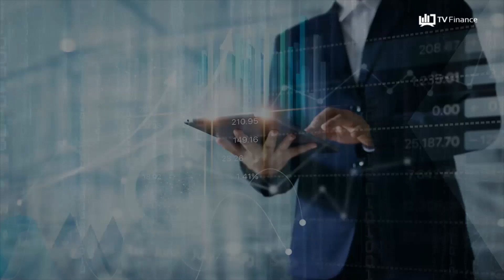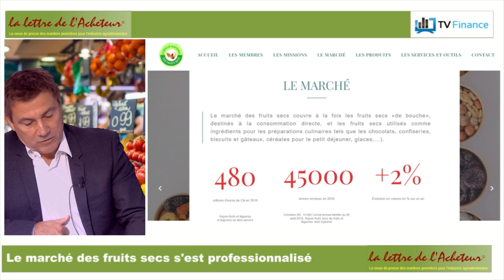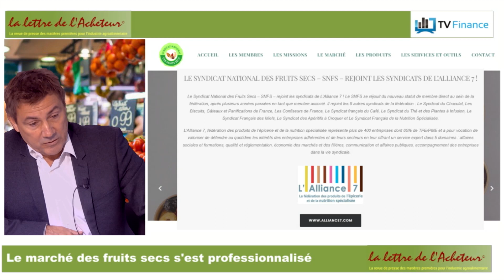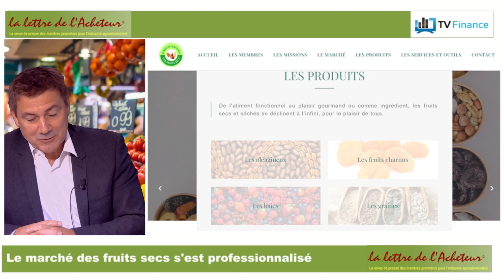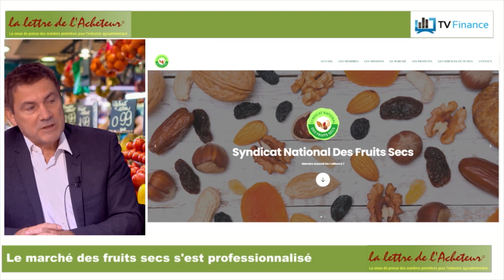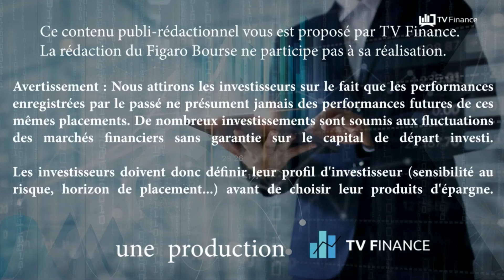Le marché des fruits secs s'est professionnalisé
Bruno Giroud, CEO de CAP INDUSTRIES et Président du Syndicat National des fruits secs, revient pour nous sur les dernières actualités de la filière qu'il représente et notamment sur la nécessaire professionnalisation du secteur.

Une filière en mouvement
Le Syndicat National des Fruits Secs (SNFS) représente aujourd'hui une vingtaine d'entreprises de négoces des fruits secs, qu'ils soient négociants, importateurs, industriels, conditionneurs ou courtiers de ce secteur. Avant la refonte en profondeur de la filière, on comptait de trop nombreux acteurs. Pour y remédier, le SNFS a notamment rejoint les syndicats de l'Alliance 7. Il a donc rejoint les 8 autres syndicats de la fédération : le syndicat du chocolat, les confiseurs de France, le syndicat français des miels...

La guerre en Ukraine, une seconde étape disruptive
Les turbulences rencontrées ces deux dernières années par les filières agroalimentaires françaises ont impactés favorablement le marché des fruits secs. Alors que dans un premier temps le marché a souffert des effets de la crise sanitaire du COVID-19, les conséquences n'ont pas été aussi désastreuses qu'anticipées. En effet, la consommation s'est transposée à domicile et les chiffres bien que loin d'être bons n'ont pas été catastrophiques, bien au contraire notamment pour le snacking.

Une filière qui a su s'adapter aux contraintes géopolitiques
Alors que les importations françaises de fruits secs ont pour origine près de 90% des pays dans le monde, il est nécessaire de comprendre et de s'adapter aux contraintes géopolitiques locales. En effet bien appréhender les coutumes commerciales du Pakistan ne permet pas nécessairement de comprendre les subtilités du marché turc. Les professionnels du secteur doivent donc sans cesse mettre à jour leurs connaissances géopolitiques.

Avertissement : Le Figaro Bourse reçoit des partenaires sans intervenir ou valider préalablement le contenu de leur prises de paroles. Les marques qu'ils représentent restent entièrement et exclusivement responsables des propos tenus lors des interviews sans engager la responsabilité du Figaro et de sa rédaction. Nous attirons les investisseurs sur le fait que les performances enregistrées par le passé ne présument jamais des performances futures de ces mêmes placements. De nombreux investissements sont soumis aux fluctuations des marchés financiers sans garantie sur le capital de départ investi. Les investisseurs doivent donc définir leur profil d'investisseur (sensibilité au risque, horizon de placement...) avant de choisir leur produits d'épargne.